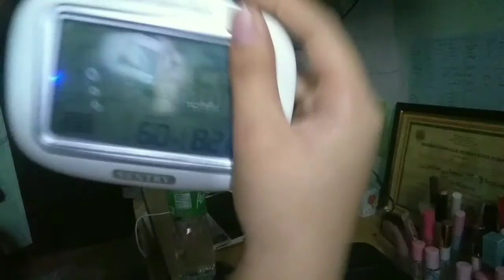Nakalabas din😂 (Inosente gurl) | Lj Verzosa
Ang tagal kong nawala heheh naging busy sa onlince class plus super hectic ng akong schedule ba kaya ayern medyo lilow tama ba spelling ko ahy bahala na  hahahha. Syempre di ko makakalimutan HAPPY 200+ SUBSCRIBERS sa atin mga ateng.

                                         LANDRLJ

If you're new here to my channel
Hi, I'm LJ !! Don't forget to subscribe and give me some thumbs up and leave a comment below if you have some suggestions for my upcoming vlogs ill be very happy to do your ideas.